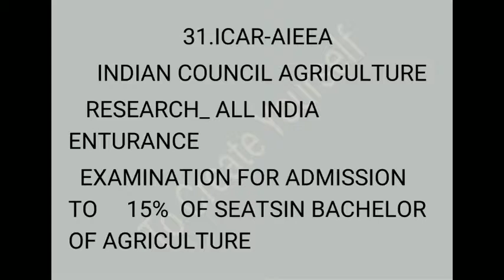+2 Student Before Attend EntranceExam(Tamil)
Entrance Exam |+2 Student Before Apply  |Annual Exam|Tamil ToCreateYourself  PART 1

Entrance Exam| +2Student Before Apply Annual Exam|Tamil TOCREATEYOURSELF | Part 2

Please Useful Videos
More

Let Start Focus Present
Create Future

I am continuously for you Smart Work &
Hard Work
To Create Yourself You
We love You All